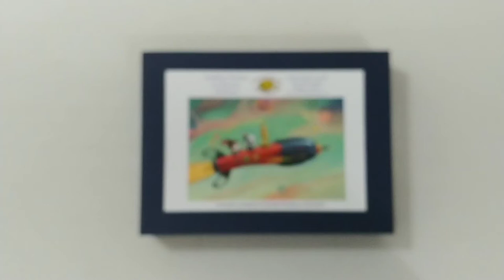Jigsaw Time Lapse - In Dreams by Geoffrey Gersten from Artifact Puzzles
My first try on a hexagon link design. You can see in the last bit that I placed a same cut piece on the wrong spot 😅 Definitely enjoyed putting this one together, the image is so cute 🐰🐼 🤖❤ I'm ready to get a bigger one in a similar style (The Kingdom in octagon links). Hope it comes back in stock soon.

Puzzle: In Dreams (116 pcs)
Artist: Geoffrey Gersten